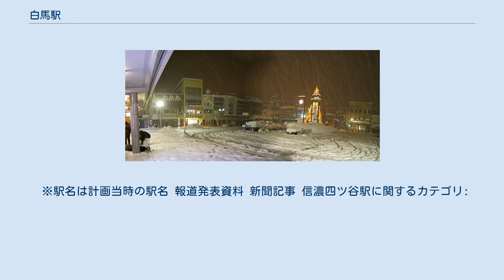白馬駅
白馬駅（はくばえき）は、長野県北安曇郡白馬村大字北城四ッ谷にある、東日本旅客鉄道（JR東日本）大糸線の駅である。
 なお、かつては長野市の南長野駅（廃駅） - 当駅間を結ぶ予定であった善光寺白馬電鉄線の計画が存在した。
 単式ホーム1面1線（1番線）と島式ホーム1面2線（2・3番線）、2面3線のホームを持つ地上駅。
かつては3番線の外側（東側）に電化された留置線が1線存在したが2005年に撤去された。
 直営駅であり、管理駅として白馬村に位置する4駅（南神城駅・神城駅・飯森駅・信濃森上駅）を管理している。
話せる指定席券売機・自動券売機が設置されている。
 長野オリンピック開催決定をきっかけに1996年に駅舎の改修が行われ、それまでの箱形の外観をもつ駅舎から、北アルプスの景観に合わせた三角屋根を持つロッジ風の駅舎となった。
また駅舎の2階部分には改修前より登山客向けの簡易宿泊施設「エステル」が営業しており、改修後はJR東日本ホテルズの長期滞在型ホテル「フォルクローロ白馬」としてリニューアルされたが、2006年9月30日をもって営業を終了した。
 2000年度（平成12年度）以降の推移は以下のとおりである。
 白馬村の市街地の東端に位置し、周辺には図書館や役場などの公共施設、商店やホテルが駅周辺に集積、点在している。
 駅前ロータリー（2005年12月） アルピコ交通の路線が駅前ロータリーから発着している。
白馬 - 新宿線はアルピコ交通白馬営業所に発着する。
 ※駅名は計画当時の駅名 報道発表資料 新聞記事 信濃四ツ谷駅に関するカテゴリ: